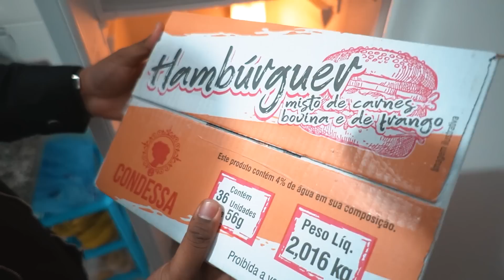#41 Revelamos os novos estagiários | Os novos moradores da República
Hoje é a chegada dos novos estagiários na república, a partir de agora eles irão passar por vários desafios para aprenderem a ganhar dinheiro online com estratégias de marketing digital, lembrando quem não conseguir cumprir os desafios irão voltar pra suas casas.

Desafio de vendas:
A partir de agora todos que fizerem parte da nossa plataforma entrarão no Desafio junto com os estagiários e terão a chance de fazer parte da série!

Aqueles que fizerem mais vendas nos próximos 30 dias através das nossas estratégias e com os nossos produtos ganharão prêmios!

Premiações:

1 Lugar - 1 iPhone 13, Kit Estagiário, Direito de participar de um desafio de 7 dias na série “O Estagiário”, Se cumprir o desafio poderá Morar na república dos estagiários

2 lugar - Notebook + Kit Estagiário

3 lugar - Tv 40 polegadas + Kit Estagiário